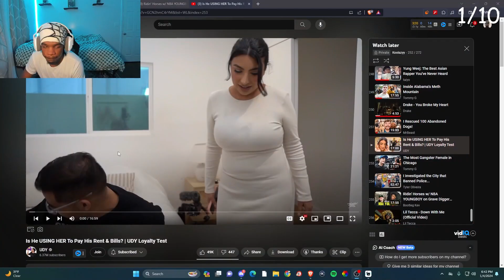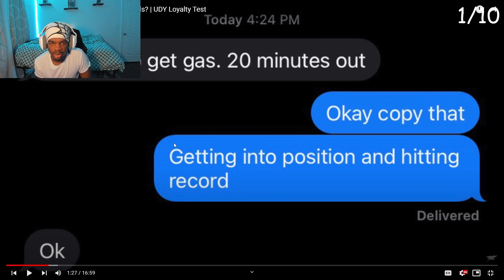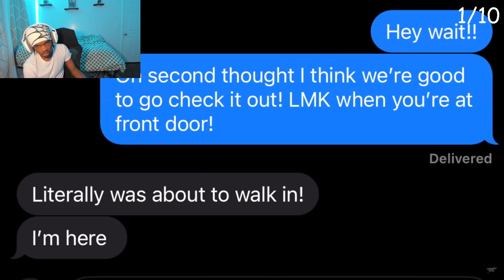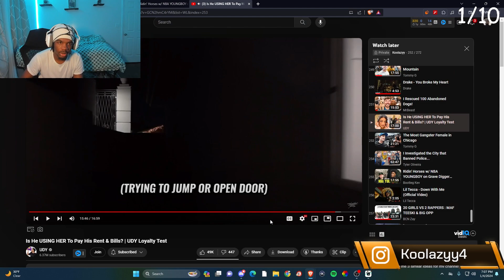She Paid His Bills And He Still Cheated…